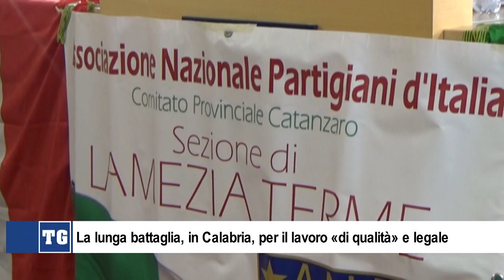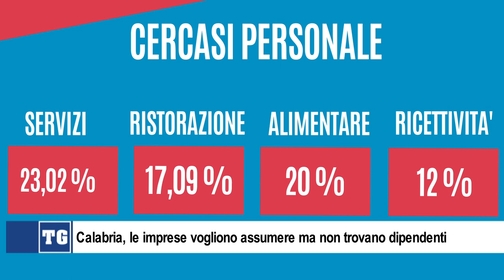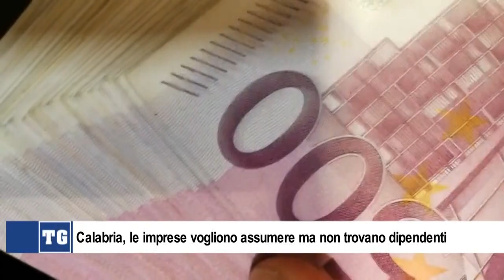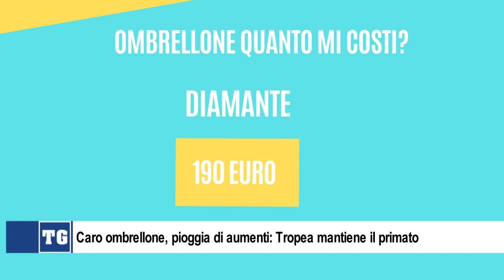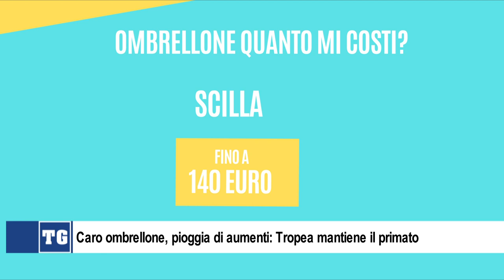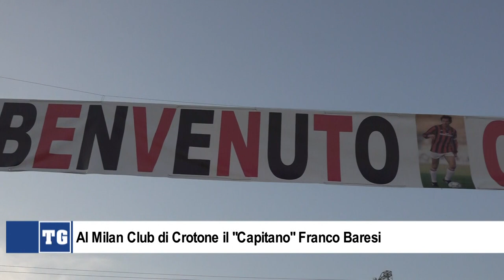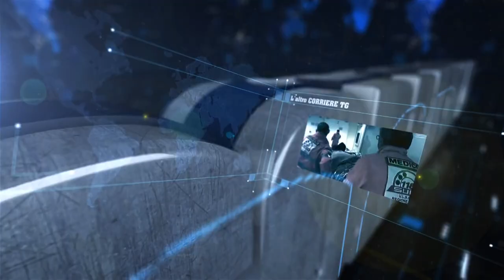L'ALTRO CORRIERE TG 16 GIUGNO 2022